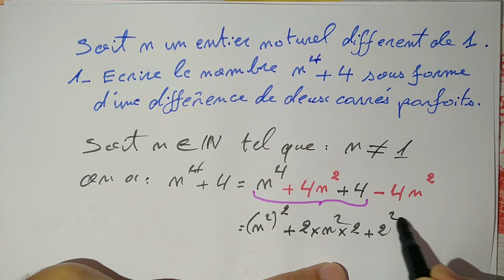l'ensemble N et notions élémentaires d'arithmétique | TCS جدع مشترك علمي